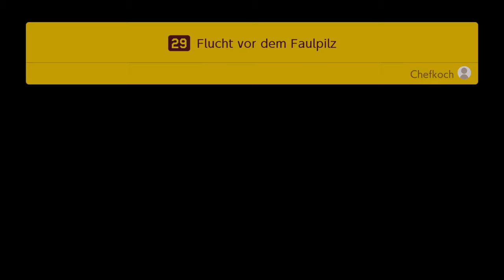Große Variation an Leveln heute :D | Super Mario Maker 2 Story Mode #7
ich gibs zu ich war mir nicht ganz sicher was ich als titel nehmen sollte, hätte auch "Coole Level heute :D" oder "Skillig und Failig" um jetzt mal ein paar zu nennen nehmen können lol

 🎮Spiel: Super Mario Maker 2
⌨Plattform: Switch
 ❔Genre: Jump n Run